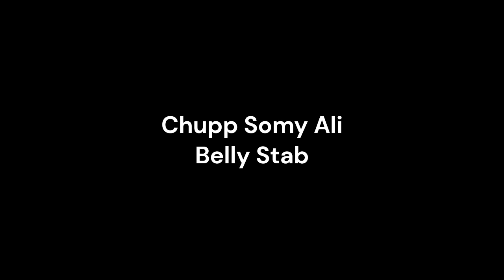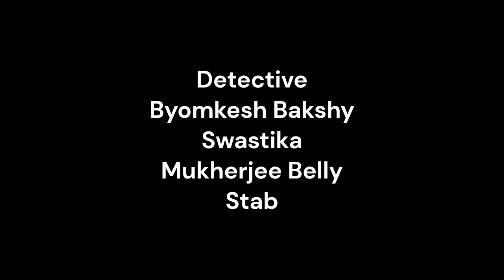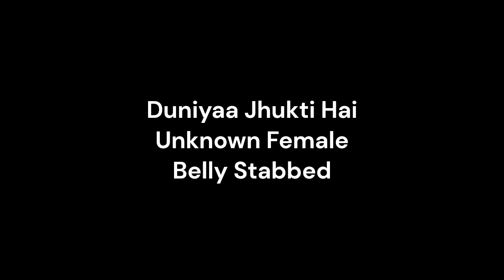20 Female Belly Stabs From Bollywood With Movies Name 2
20 Female Belly Stabs From Bollywood With Movies Name 2